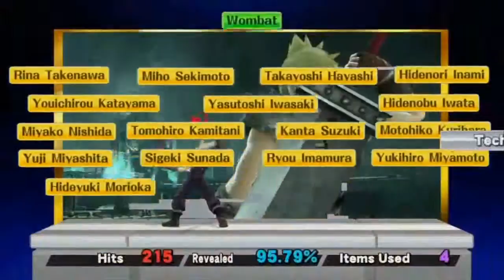Super Smash Bros. for Wii U: Cloud Classic Mode (7.0)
Classic Mode with Cloud